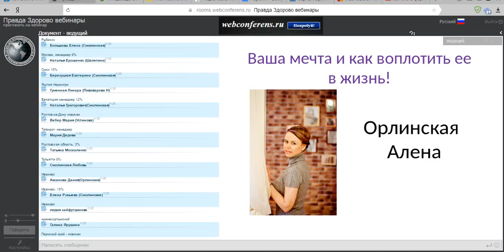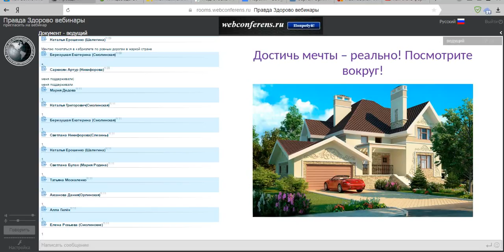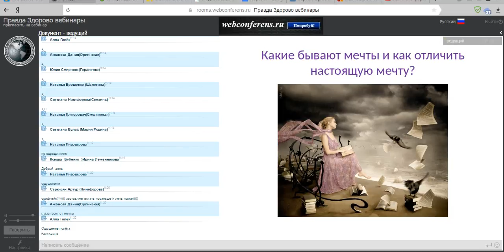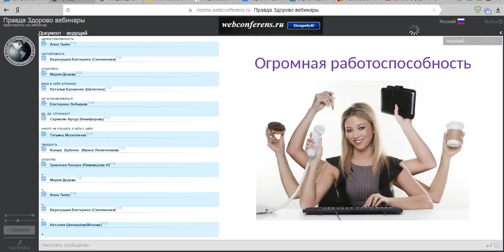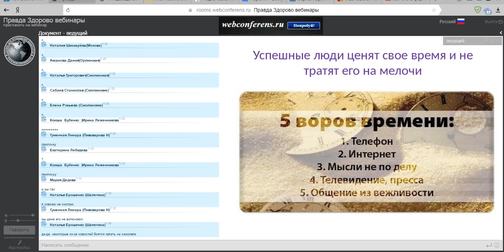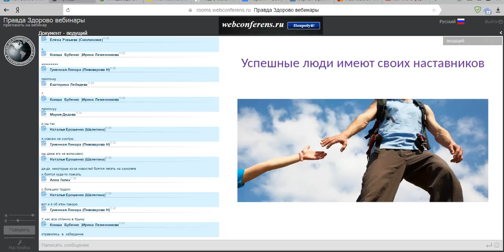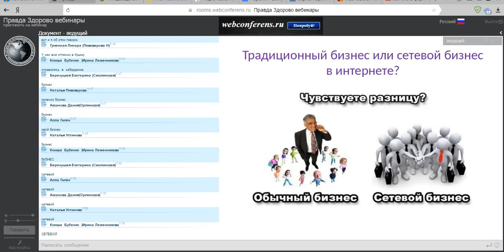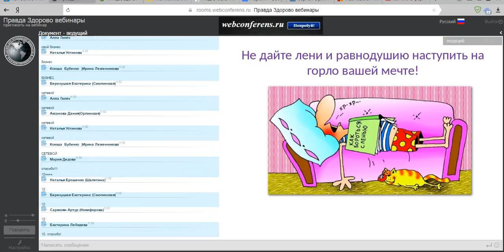Почему многие люди не достигают своей мечты? Как воплотить свою мечту?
С уважением, Алена Орлинская!